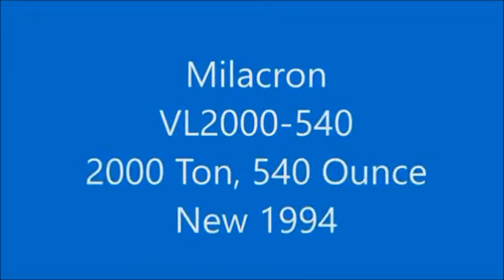Milacron VL2000 540 2